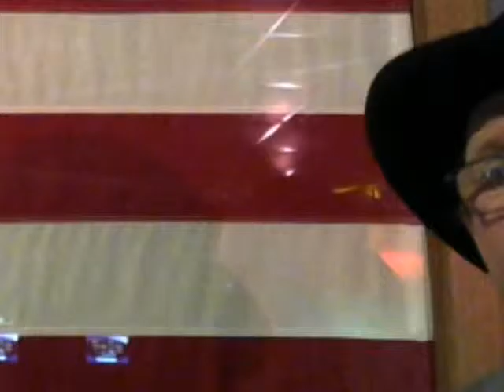T Cupp Aimee